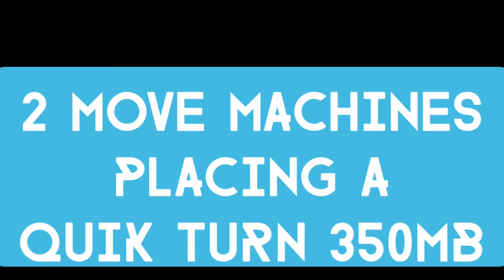2 Move Machines placing a QUICK TURN 350MB